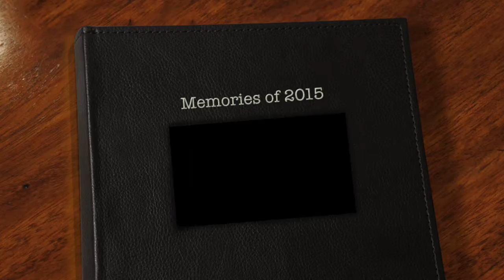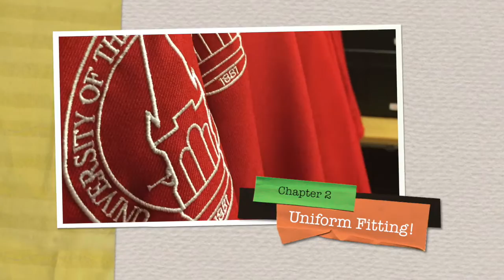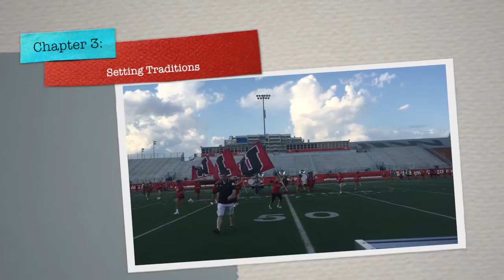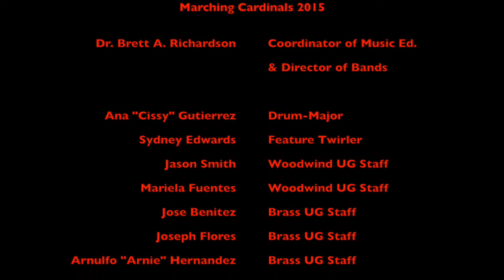Marching Cardinals 2015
Marching Cardinals 2015 Season